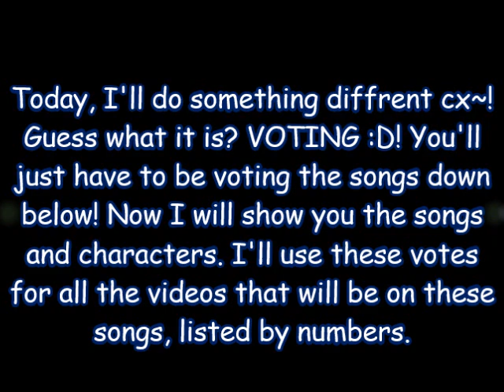Votes! YOU decise!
EDIT:// VOTING ENDED!! Who voted today or later than 10th April will not count. I wrote down the votes here, and now it's decised. Thanks so much for your votes c:!

1.Neon Lights- 14 votes
2.Popular- 11 votes
3.Warriors-9 votes
4.Chasing The Sun- 6 votes
5.All about that bass- 2 votes
6.Just give me a reason-2 votes

Yes, I planned this long long time ago ouo. I'm totally out of plans XD. I want to see your all choice ouo!
So basically how the system goes is, that you'll all vote, who gets the most voted song, will be the first, the 2nd highest song, will be the 2nd video, you understand what I'm trying to say XD?

END DATE TILL 10 APRIL!! Yes, it is that fast because I want to do the videos already. I hope you'll vote and choose the best one you want xD. Have fun~!